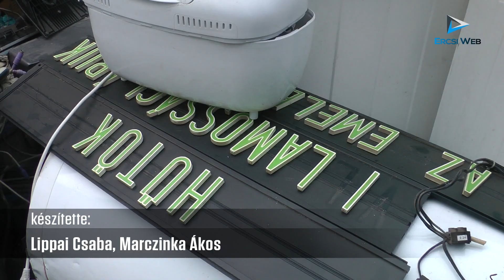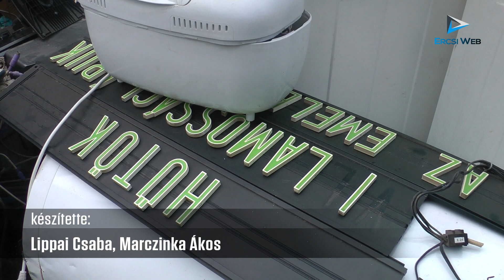Tíz tonna elektromos hulladék gyűlt össze a meghirdetett gyűjtőnapon